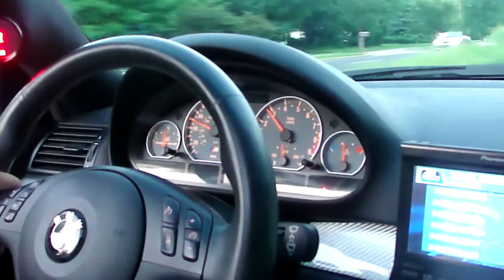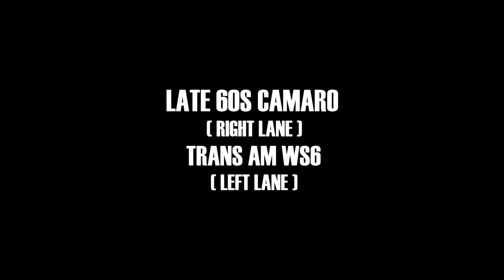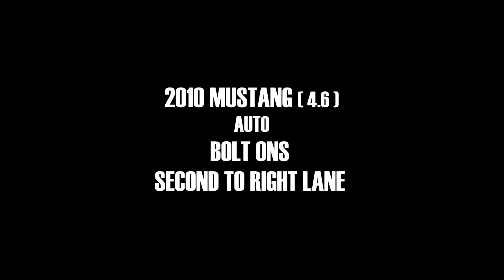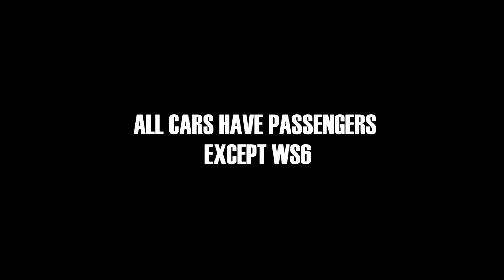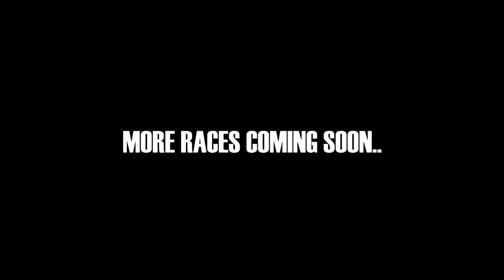E46 BMW M3 VS TRANS AM WS6 - COBRA - MUSTANG - CAMARO - GTO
ALL RACES FILMED IN MEXICO. E46 BMW M3 HAS K&N INTAKE AND PONTIAC TRAN AM WS6 HAS A LID AND EXHAUST PLUS SMALL CAM. ALSO WAS A LS1 6 SPEED. COBRA IS VERT WITH INTAKE AND EXHAUST. MUSTANG HAS INTAKE, EXHAUST, AND MORE BOLT ONS. GTO NOT SURE OF MODS BUT IS AN LS2 6 SPEED. 60S CAMARO NOT SURE OF MODS. ALL RACES WERE OVER 10 YEARS AO SO AT THE TIME THESE VEHICLES WERE NEWER WT THE TIME. WE WILL BE RELEASING MORE E46 BMW RACING VIDEOS WITH JUST INTAKE AND AFTER WE INSTALLED NITROUS. SINCE THESE VIDEOS ARE EXTREMELY OLD WE APOLOGIZE ABOUT THE QUALITY.